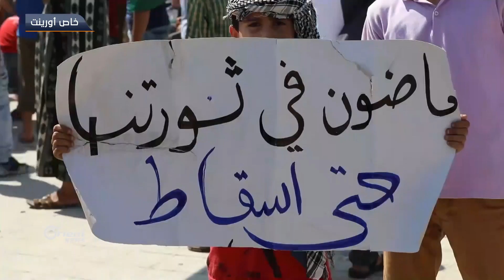حارم تطالب بإطلاق سراح المعتقلين والحرية في جمعة "لادستور ولا إعمار حتى إسقاط بشار"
خرج أهالي مدينة حارم شمال إدلب بمظاهرة حاشدة في جمعة لادستور ولا إعمار حتى إسقاط بشار, هذا وطالب المتظاهرون بالحرية واطلاق سراح المعتقلين والتنديد بالعدوان الروسي.
تقرير: هاشم العبدلله